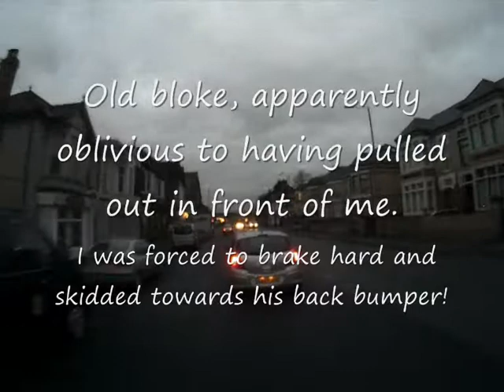Car pulls out on the cycle commute - KA57JPF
Cycle commuting in Newport, south Wales. A car pulls out with no indicating (and not looking properly) on the commute am 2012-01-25. KA57JPF .